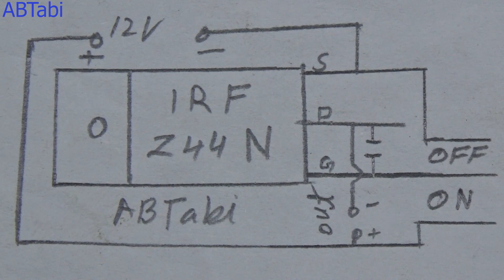Make 3 in 1 Very Simple Electronic Projects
Make 3 circuits in 1 project Very Simple Electronic Projects
Today i will show you how to make 3 in 1 electronic project make at home. Simple and very easy 3 projects in 1 circuit make at home.